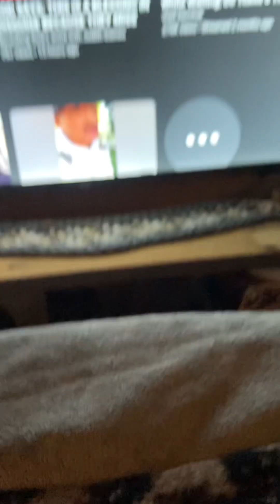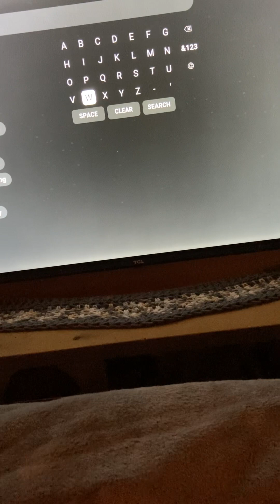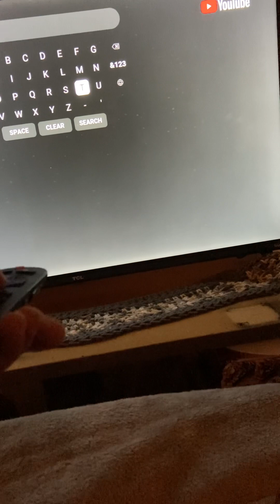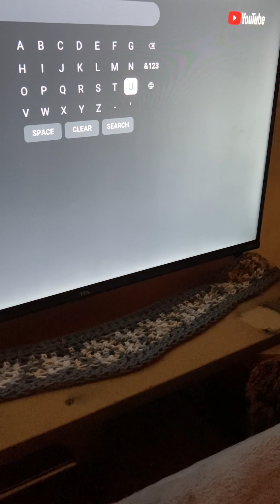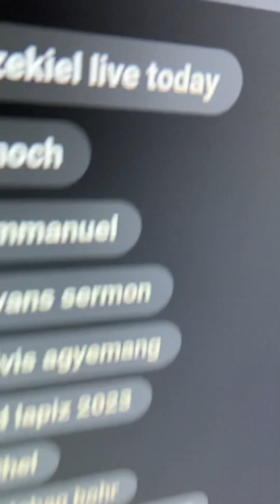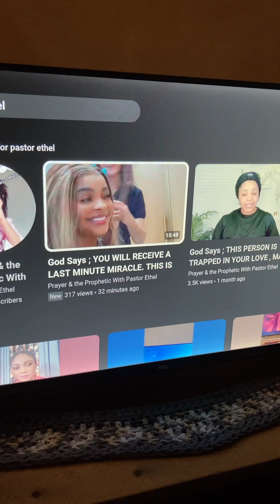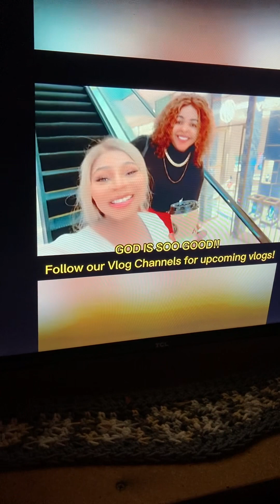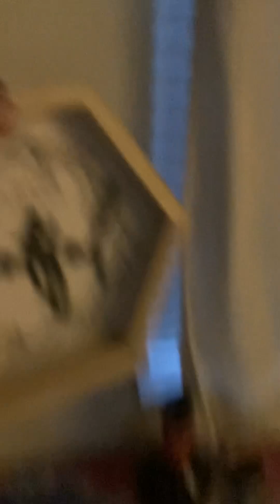My(Hidden) BRIDE is NOW Humbly on Display-LORD JESUS🤴🏽